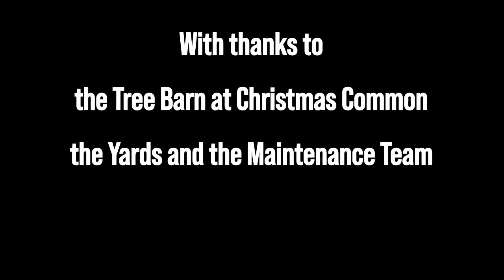The arrival of the Christmas trees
Our Christmas trees arrived earlier this week (it's Oxmas today!). Thanks to our Chaplain Erica Longfellow for the pictures and footage!